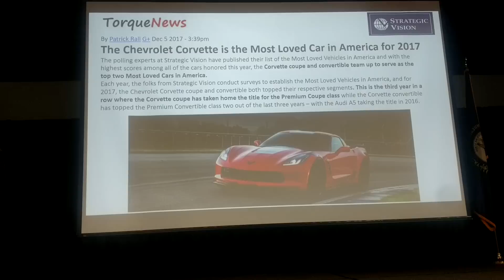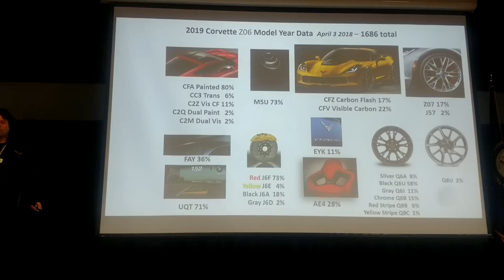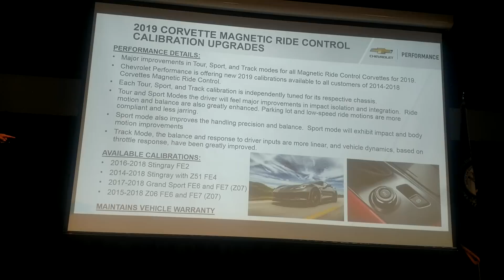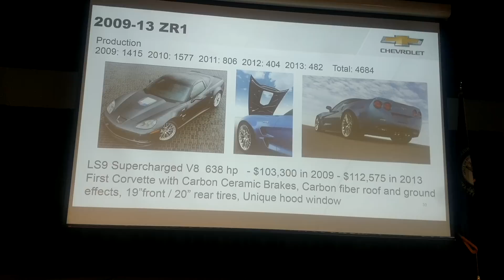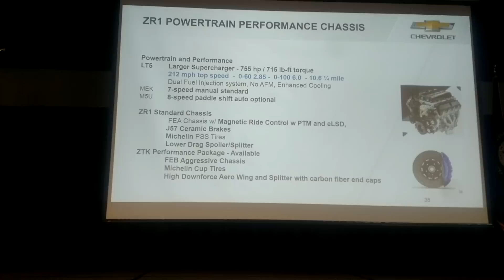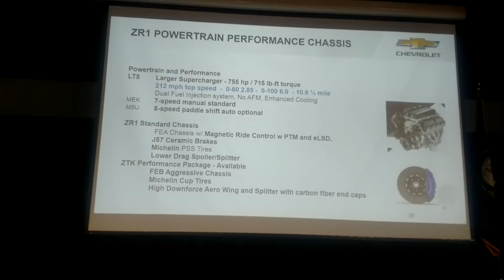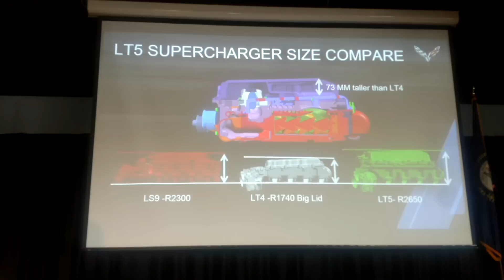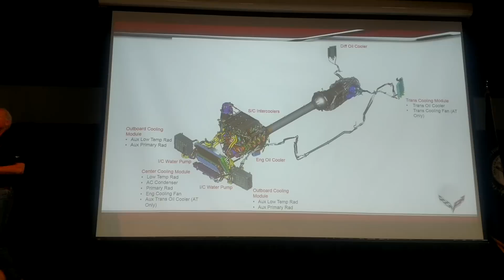Harlan and Tadge on the 2019 Corvette, ZR1, and new colors Part 1, April 27, 2018